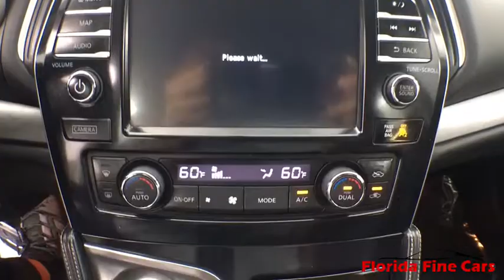2016 Nissan Maxima Hollywood, West Palm Beach, Miami, Margate, FL 107865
Used 2016 Nissan Maxima available in Hollywood, Florida at Florida Fine Cars. Servicing the  West Palm Beach, Miami, and Margate, FL area.
2016 Nissan Maxima 3.5 SV - Stock#: 107865 - VIN#: 1N4AA6AP3GC445380

Priced below KBB Fair Purchase Price! CARFAX One-Owner. FINANCING AVAILABLE!! Se habla espanol!! WE ACCEPT ALL TRADE-INS!! BBB Accredited A+. Pearl White 2016 Nissan Maxima 3.5 SV FWD CVT 3.5L V6 DOHC 24Vbrbr22/30 City/Highway MPGbrbrbrAwards:br  * 2016 KBB.com Best Buy Awards FinalistbrbrbrFlorida Fine Cars has over +1700 vehicles in stock and works with more Banks to help give you as many options as possible. All locations are BBB Accredited; BBB Rating: A+. Come in person or call ahead to set an appointment for a test drive. Buy online and get a car on your time.